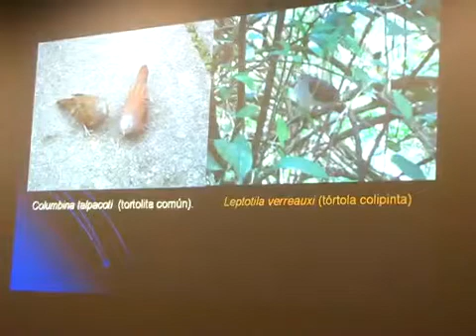Charla SAO Febrero 02 Aves del Cerro PNRM El Volador 02 07 03 2010